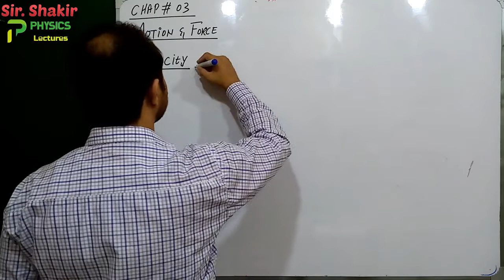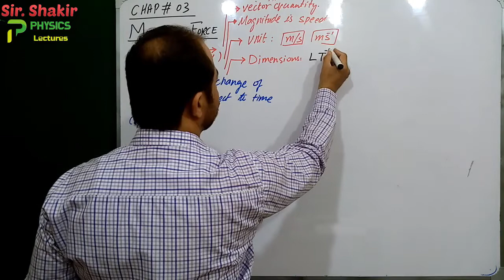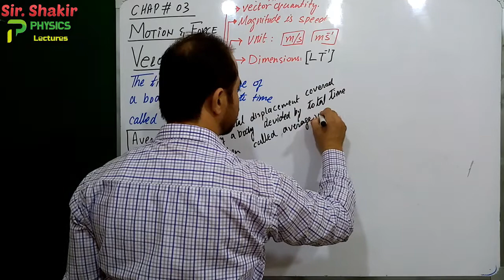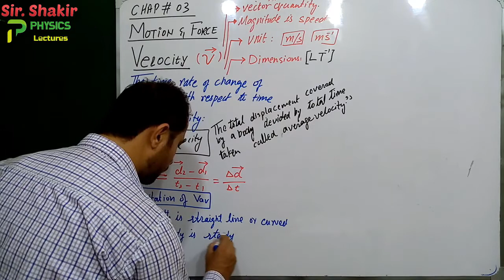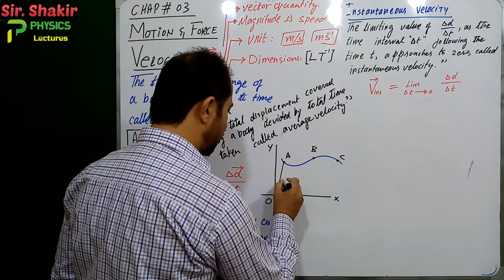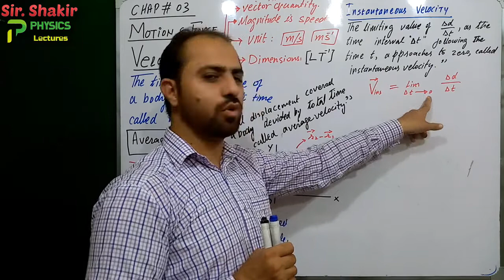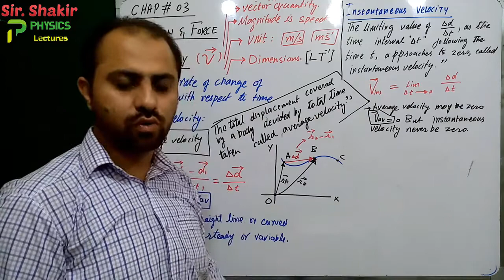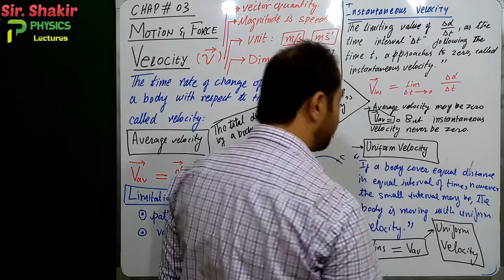Velocity | Motion and Force | First year physics | smart syllabus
Velocity